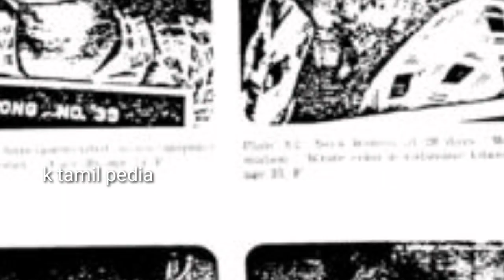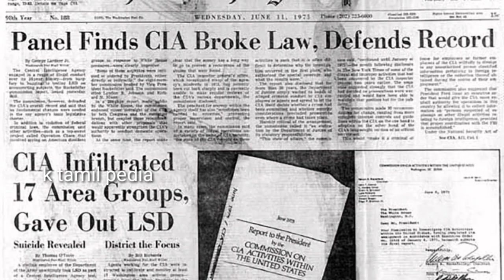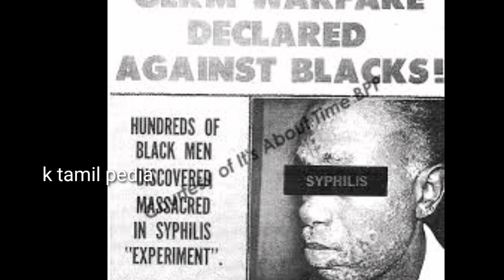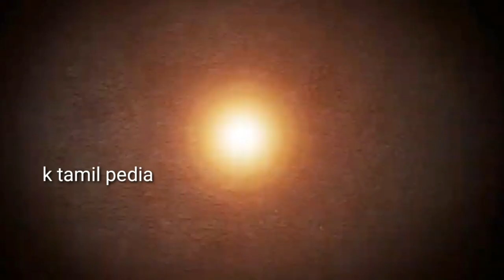மனிதர்களை மிருகங்களாக்கிய கொடூரமான பரிசோதனைகள்/Experiments On Human Subjects/mystery videos tamil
ஹிட்லரின் நாஸிப்படைகள் முதற்கொண்டு சர்வாதிகாரிகளிடன் அகப்பட்ட நாடுகள்,வல்லரசு நாடுகள் என அனைத்துமே தம்மிடம் கைதிகளாக அகப்படும் மனிதர்கள் மீது ஈவு இரக்கமற்று கொலைகார பரிசோதனைகளை அரங்கேற்றியுள்ளன,அவ்வாறான கொடூரமான 10 பரிசோதனைகளைப்பற்றித்தான் நாம் பார்க்கப்போகின்றோம்